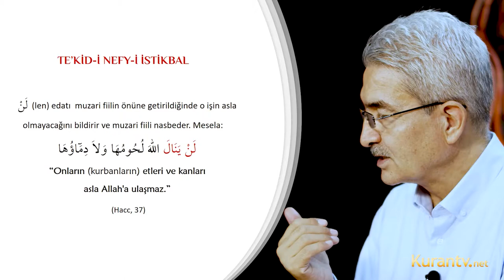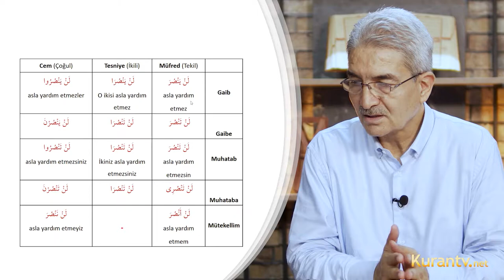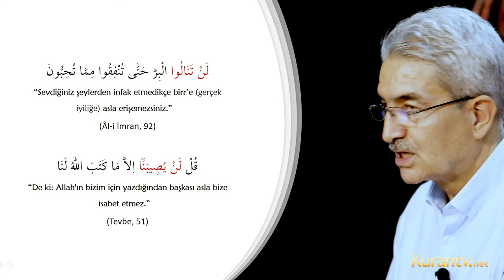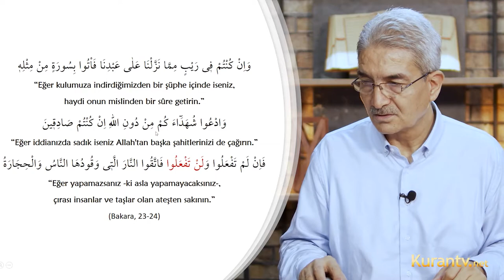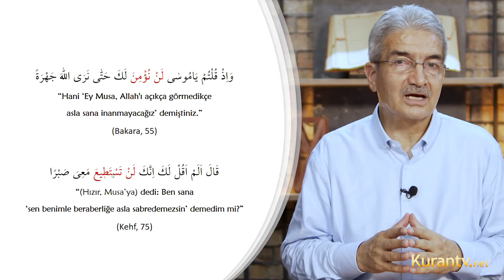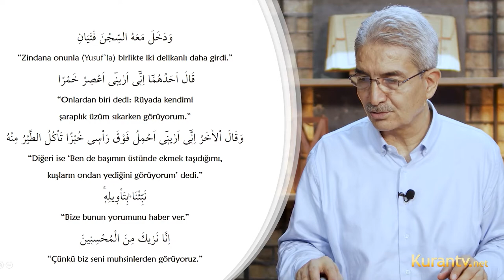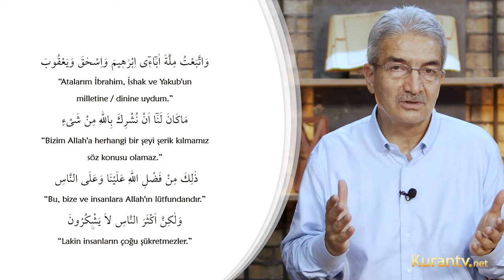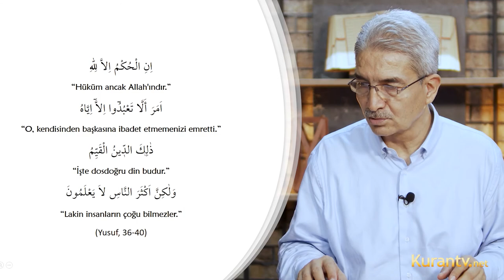Kur'an Arapçası - Te’kid-i Nefy-i İstikbal - 19. Ders | Prof. Dr. Şadi EREN